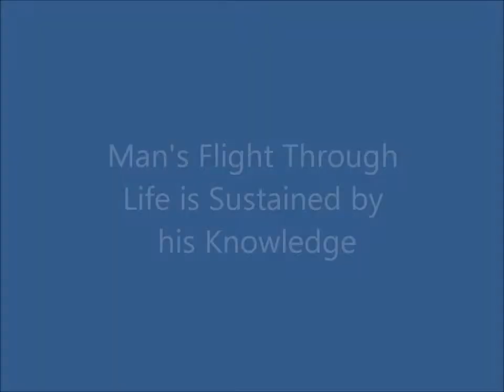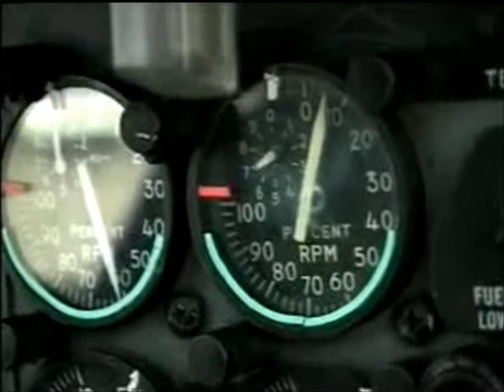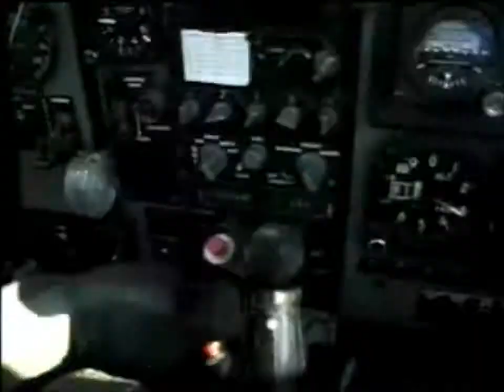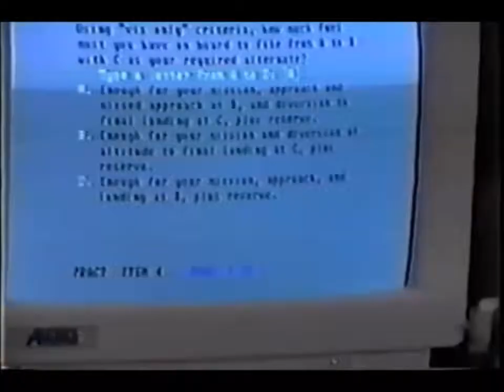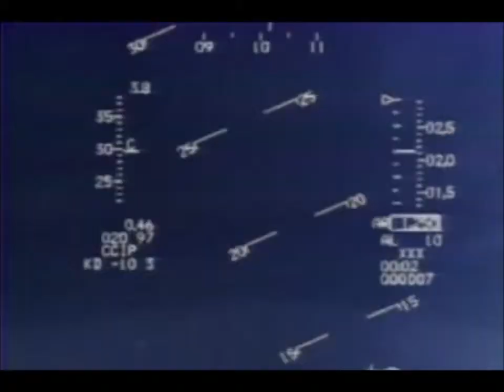Adopt-a-Pilot week 1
My Career in Aviation